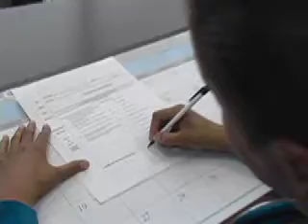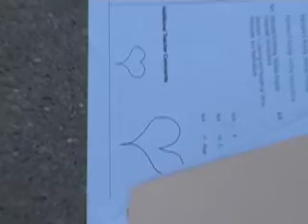2nd window 2 the Left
Out of the Knap P Head Productions vault!
"Second Window 2 the Left"
Written By: Roberto Allen
Produced and Directed: Kimberly Stephens
Starring Roberto Allen, Erin Bridgeforth, Tony Jackson and Kimberly Stephens
Property of Knap P Head Productions